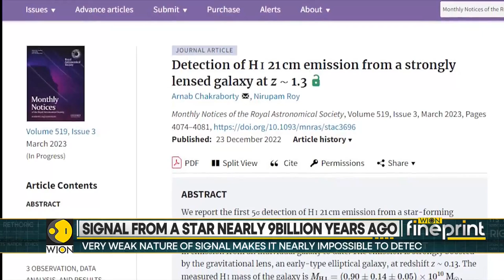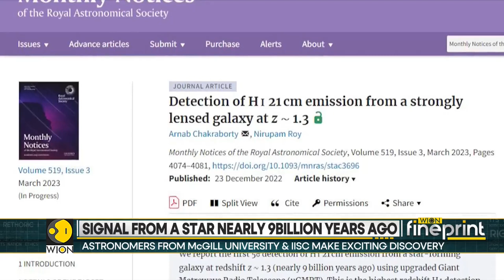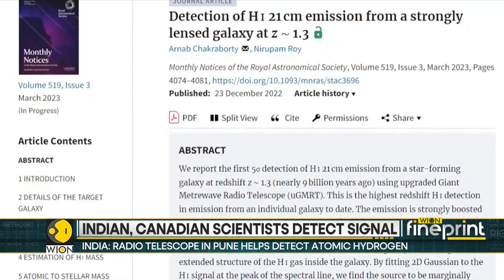WION Fineprint | Hydrogen detected in distant galaxy using Indian telescope | World English News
WIONFineprint | Researchers have detected atomic hydrogen in a distant galaxy, using the Giant Metrewave Radio Telescope based in the Indian city of Pune.